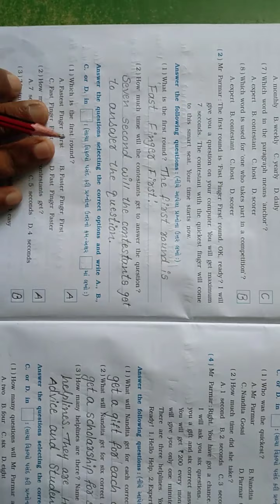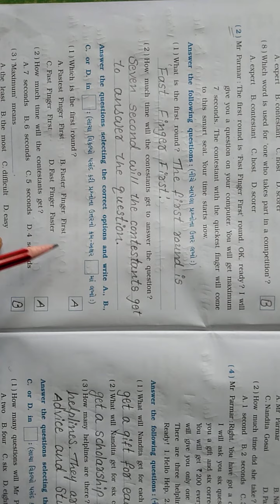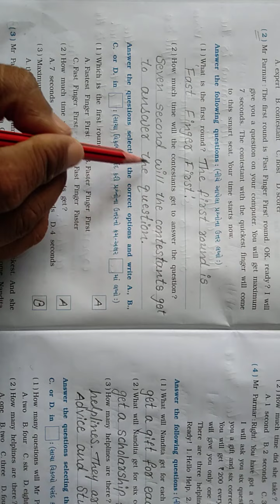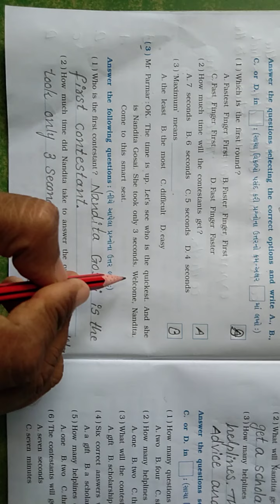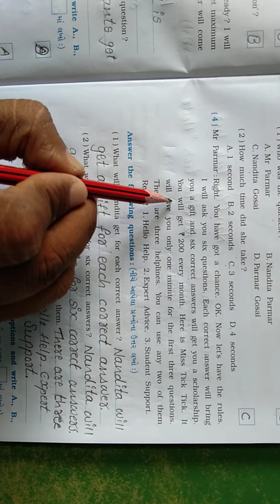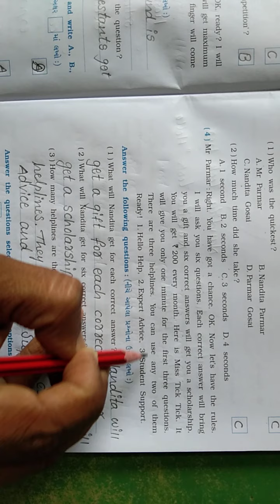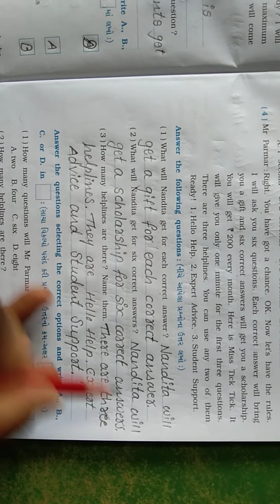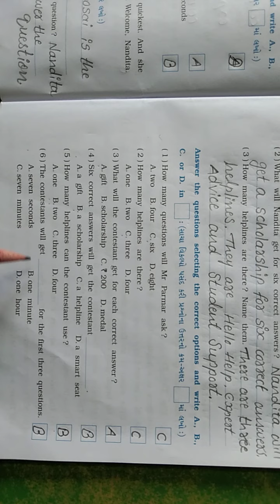ધોરણ -8( ગુજરાતી માધ્યમ) વિષય - ENGLISH WORKBOOK UNIT 1 part 2